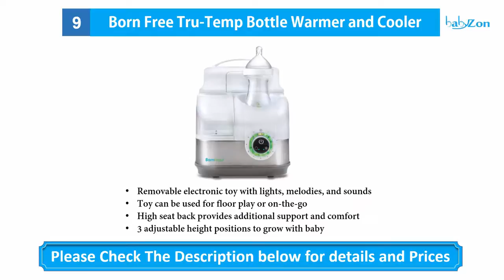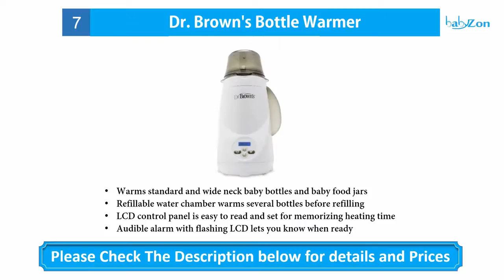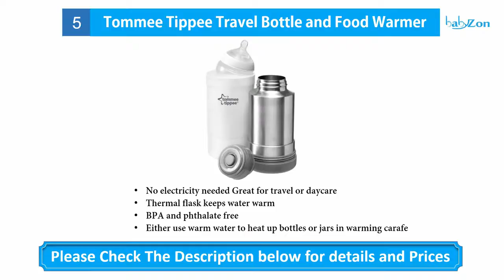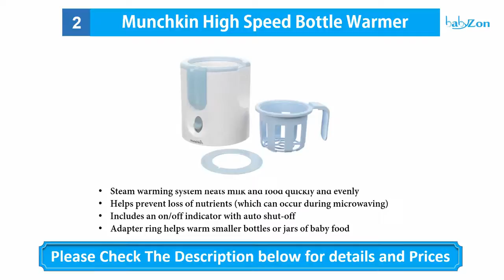Best Bottle Warmers 2016 - Top 10 bottle warmers - Baby bottle warmers Reviews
Here are the 10 Best bottle warmers that you are watching in this video ! Jimu.

10. The First Years Quick Serve Bottle Warmer

09. Born Free Tru-Temp Bottle Warmer and Cooler

08. The First Years Night Cravings Bottle Warmer

07. Dr. Brown's Bottle Warmer

06. Philips AVENT Bottle Warmer

05. Tommee Tippee Travel Bottle and Food Warmer

04. Kiinde Kozii Bottle Warmer

03. Munchkin Travel Car Baby Bottle Warmer

02. Munchkin High Speed Bottle Warmer

01. Philips AVENT Express Food and Bottle Warmer